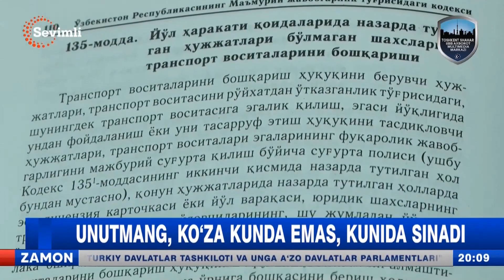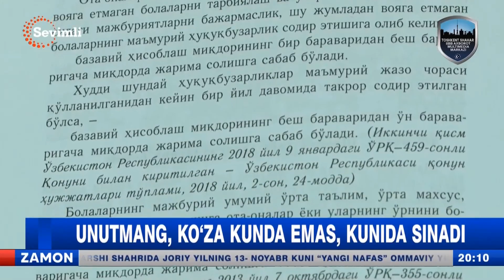Unutmang koʻza kunda emas, kunida sinadi